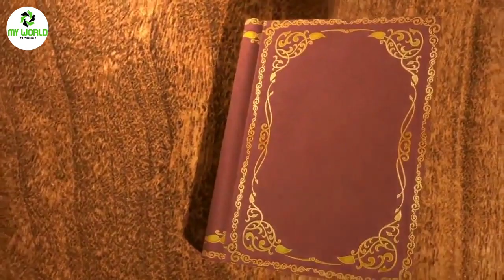ನಮ್ಮ ಸಂಸ್ಥೆಯ ಹೊಸ ಹೆಜ್ಜೆ ಶುರುವಾಗಿದೆ! | MY WORLD FOUNDATION INTRODUCTION| MY WORLD KANNADA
Concept,Direction & Managing Director : Sonu Shrinivas
cheif Editor and Co-founder : Theerthaprasad
Youtube Promotion:Raghu Lakshman
Recording Studio: My World Kannada Studio

ಸ್ಪೂರ್ತಿದಾಯಕ ಮಾತುಗಳು
Personality development.

My Favourite:
Chakravarthi Sulibele